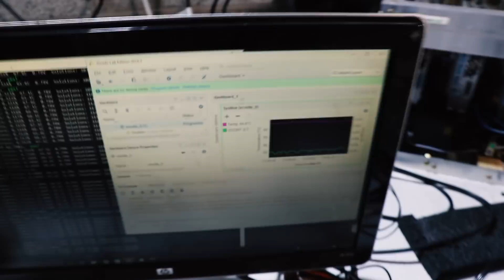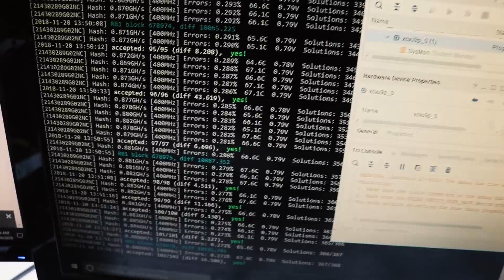is mining still profitable, how to air cool FPGA BCU-1525 ??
Use promotion code MINESHOP to get free 10usd at signup

Dash Xer5Mwk8PRhzKXdXBsEAEMZdMQRdxzSepR

Ethereum Classic(ETC) 0xfE7f543ec7aD90FDE194cc9Df69059c9E5D7D5C3

Zcash (ZEC) t1JkS6pnJgxZL4mXVytUajXgwp6aDrJawVJ